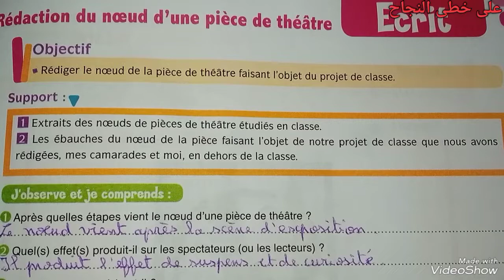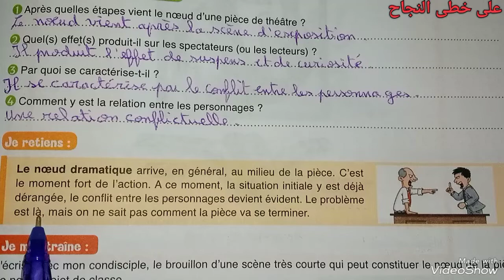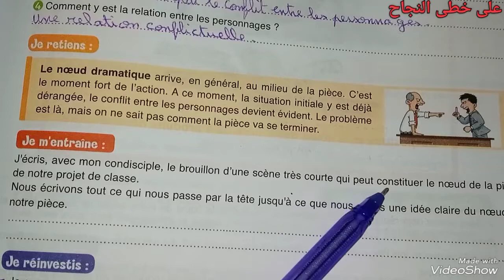Écrit/le français au collège 2 année collège page 125/rédaction du noeud